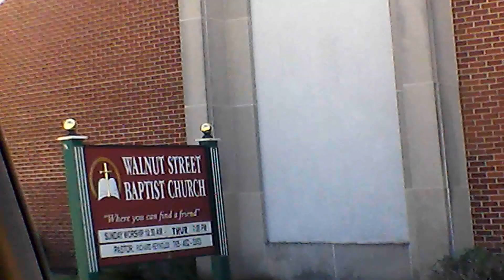Small Tour Around My Town!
Thank yall for watching! :)